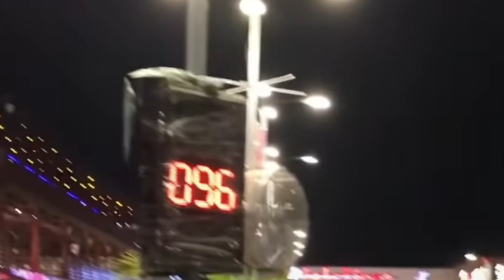Weekend Outing At Kababjees Restaurant||Super Highway Karachi